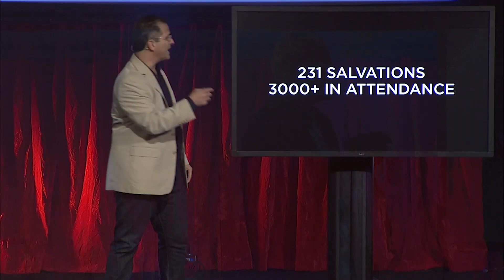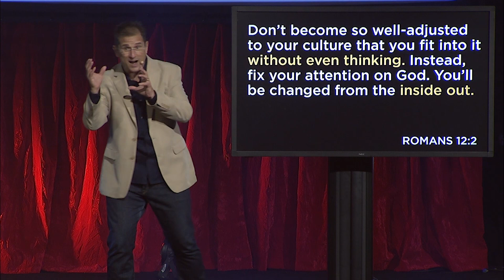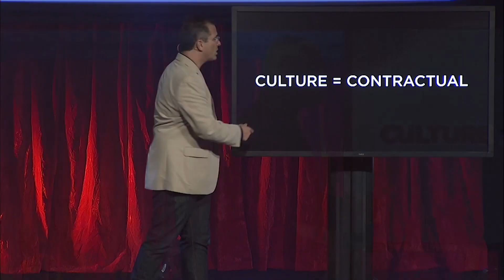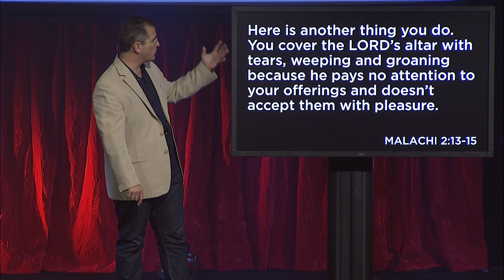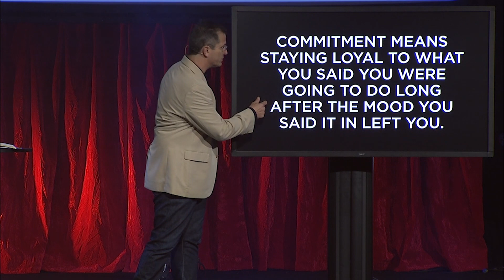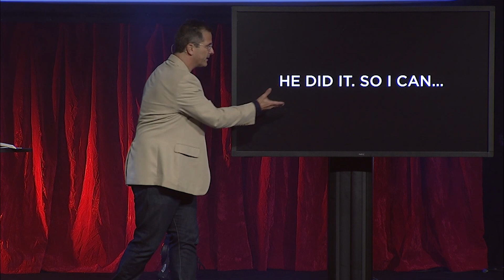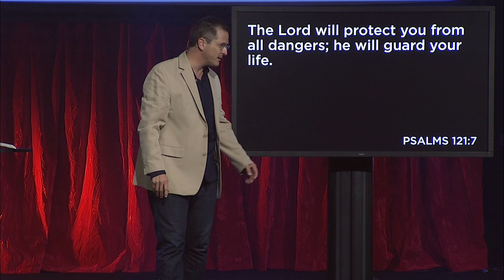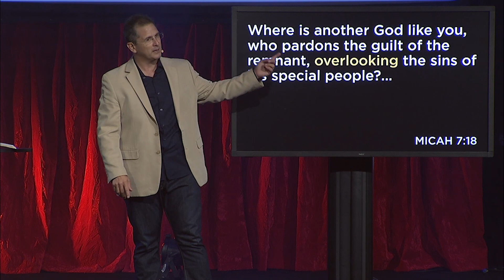Shift - 'Your Attention' | East Coast Believers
Visit us online at: eastcoastbelievers.org East Coast Believers Church is a non-denominational church located in Oviedo and Lake Nona Florida. At East Coast Believers, we desire to be the kind of church described in the Bible, where there’s relevant teaching, heartfelt worship, sincere friendships, constant prayer, and compassionate care for those in need.